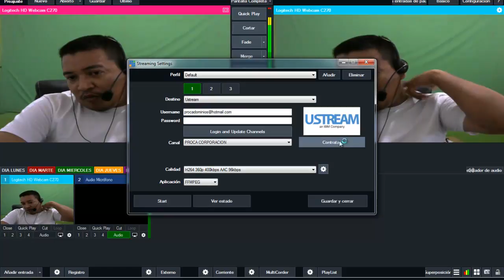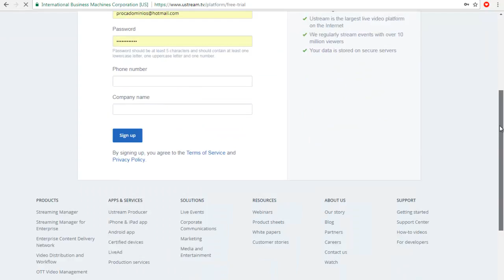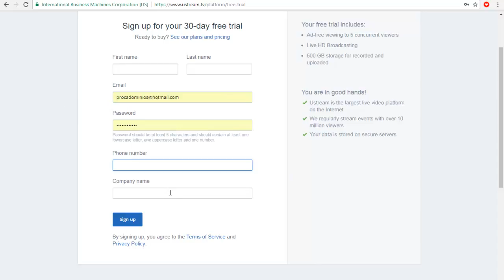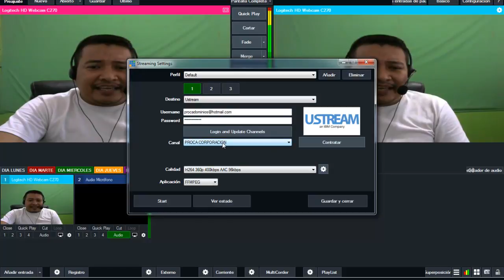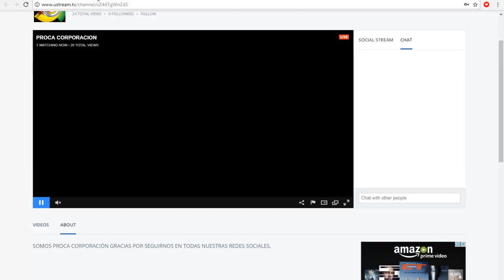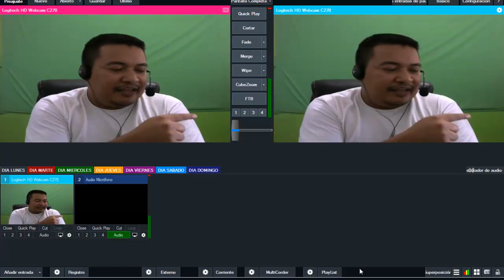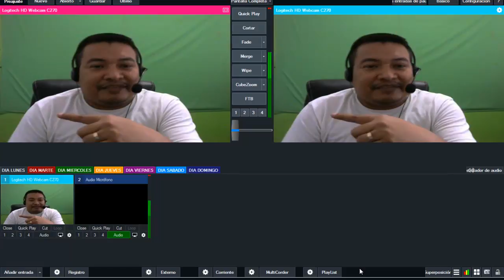vMix Como transmitir desde el programa vMix a Ustream aqui el tutorial